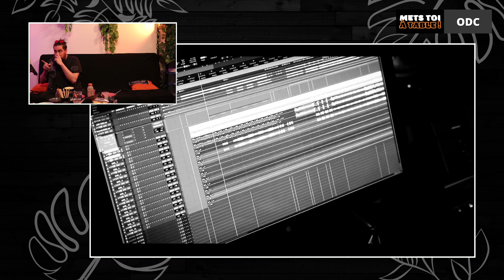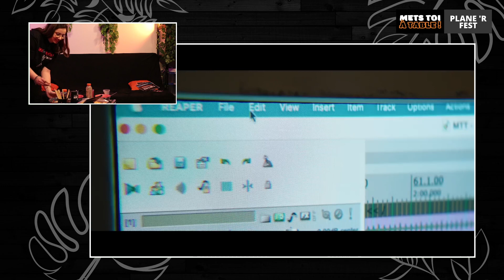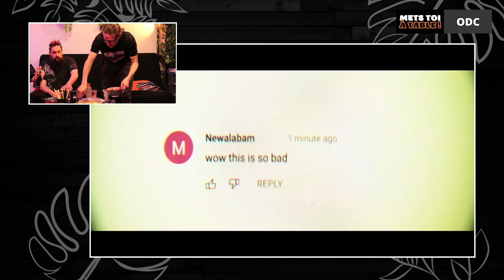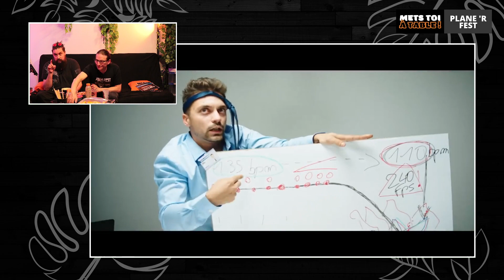Emission Spéciale avec " ODC " et le " PLANE R FEST " ! ! S5E15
REDIFF DU PASSAGE DE "  ODC  et le  PLANE R FEST " sur l'émission
METS TOI A TABLE de la chaîne Twitch  FRÉQUENCE METAL !

Venez découvrir ou redécouvrir ce live et tous les moments les plus épiques que ce groupe a pu offrir !

Fréquence Metal est une association  créée en 2018 par deux passionnés qui a pour but d'aider la scène émergente artistique du monde du Metal et de tous ses genres dérivés aux travers de différents projets audiovisuels et communautaires.
La France et plus largement, la planète terre entière, regorge de talents et de gens géniaux que nous nous ferons un plaisir de rencontrer et de soutenir.